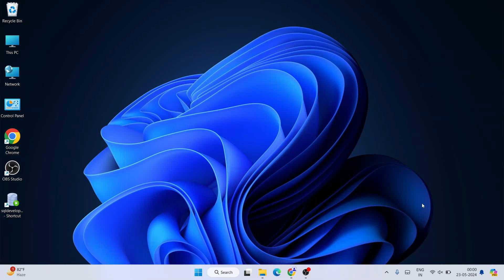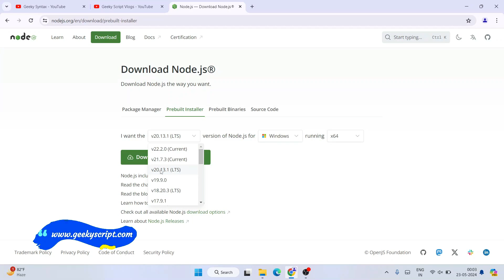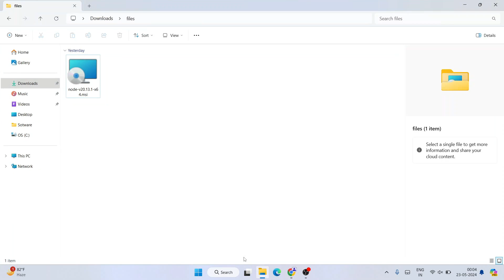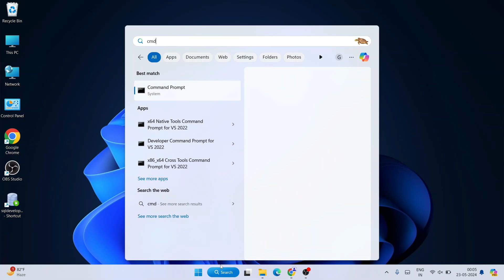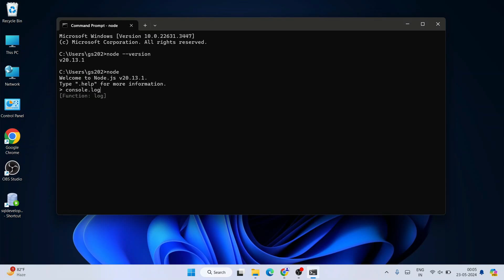How to Download and Install NodeJS on Windows 10/11 [ 2024 Update ] for JavaScript Programming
Hello Everyone! Today in this video I am going to step by step guide you How to install NodeJS 20.13.1 on Windows 10. Windows (64-bit).

What is NodeJs?
Node.js is an open-source, cross-platform, back-end JavaScript runtime environment that runs on the V8 engine and executes JavaScript code outside a web browser.

Find the installation file and click on it to download. Here is this video we showed how to download and install NodeJS in Windows 10.
Now after downloading NodeJS save the file to the disk and follow the next step for installation.

Step 2. Install NodeJS
Double-click to run the NodeJS download file. Just follow the prompt as shown in the video and install NodeJS on your OS.

Topics addressed in this tutorial:
How To Download And Install NodeJS On Windows 10 64 bit OS
Install NodeJS on Windows 10
How to Install NodeJS and Get Started